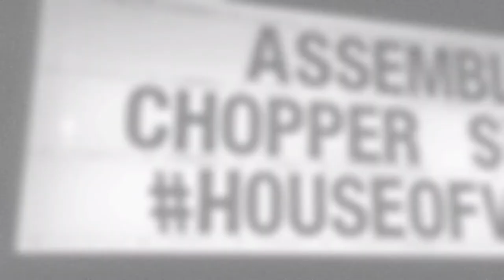Assembly Chopper Show | 2018 - House of Vans LDN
Assembly Chopper Show 2018 at House of Vans London. Top weekend with top pals.

Amazing effort from Vince, Tamara, Reino, Dean and the rest of the team.

Shot on GoPro Hero 6 Black & Poorly on my iPhone 6s by hand.